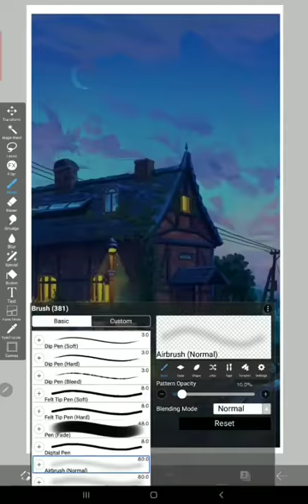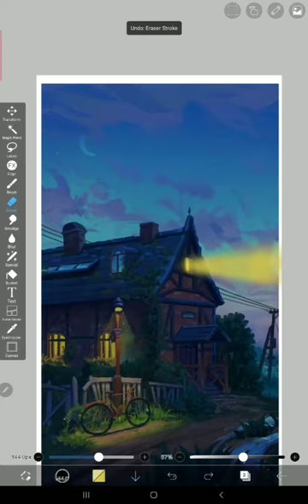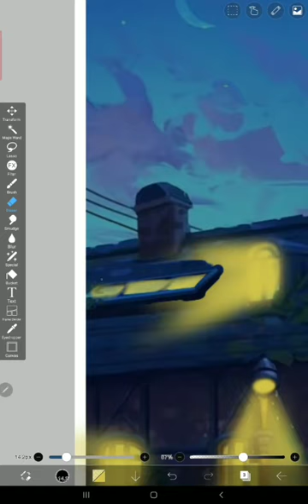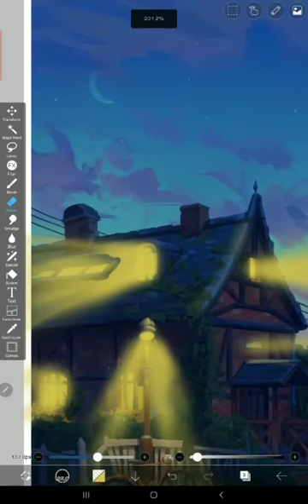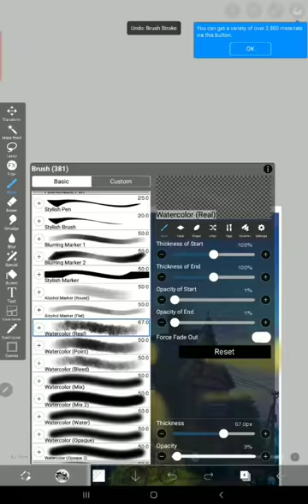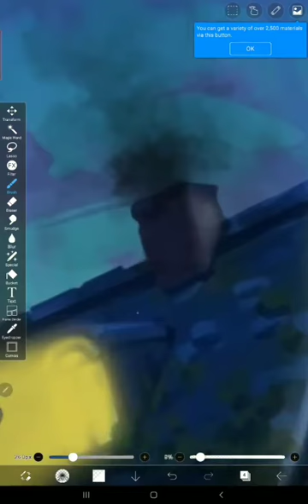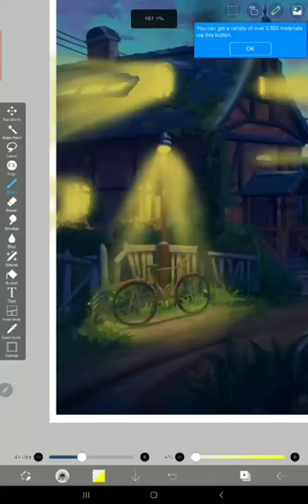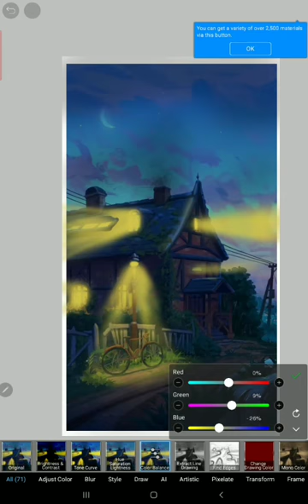DIGITAL ART IN SAMSUNG GALAXY- S6 LITE TAB!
☺️I hope u like this one !
viral arthritis,
viral arthritis treatment,
viral articles,
viral art video,
viral arthritis in hindi,
viral art hacks,
viral artist,
viral art shorts,
viral art girl,
viral art tiktoks,
viral art video ideas,
viral art reel,
viral art trends,
a girl art,
a girl artist,
a girl artful dodger,
a girl mandala art,
a girl pencil art,
viral trends art bullet journal,
viral bottle art,
dj bima arya viral tiktok,
viral art collective,
art viral channel,
makeup art viral di tiktok,
art viral daily,
viral name art video editing,
everything viral art,
instagram viral art video editing,
e girl art,
e-girl arctic,
e girl nail art,
cordura artificial e girl,
incredible smoke art viral feed,
viral flow art,
art guma viral,
girl art,
girl art drawing,
girl art and craft,
girl artist,
girl art drawing simple,
girl art drawing easy,
girl art pencil,
girl art painting,
testing viral art hacks,
trying viral art hacks,
how to viral art video,
viral nail art hacks,
viral tiktok art hacks,
viral urti,
viral trends art journal,
viral kingdom art studio,
kavya viral art,
latte art viral,
l.a. girl pro artistry eyeshadow palette,
arti lagu school girl l devine,
l'artiste bad girl,
viral media art,
most viral art on tiktok,
viral art maling,
viral art minta pulang cepat,
viral mantan art,
viral name art video,
viral nail art,
viral name art,
art viral official,
viral art reel on instagram,
testing out viral art hacks,
viral trends art part 1,
viral trends art scrapbook,
art viral song,
viralzone art sketch,
viral trends satisfying art,
viral artis ta,
viral video 3d art,
video viral artis hana hanifah,
video viral artis gl 14 detik,
video viral artis tiktok putri sari,
video viral artis tiktok putri,
video viral art,
artistang may viral video,
aarti sahu viral video,
arthi dance viral video,
viral arts,
viral arts and handicrafts,
arts viral official,
martial arts viral video,
tiktok viral artis,
hungry birds viral part 1,
indonesian wedding viral part 1,
lechon package viral part 1,
wedding viral part 1,
viral tiktok part 1,
viral songs part 1,
raffy tulfo part 1 viral video,
viral songs 2021 part 1,
1 girl art,
arthur girl season 1,
viral part 2,
viral art 2.0,
lechon package viral part 2,
traffic enforcer viral part 2,
priyanka pandit viral part 2,
indonesian wedding viral part 2,
hungry birds viral part 2,
madhu viral part 2,
arthur girl season 2,
viral part 3,
lechon package viral part 3,
lechon package viral part 3 tulfo,
chicken cordon viral part 3,
indonesian wedding viral part 3,
battle lagu viral part 3,
viral songs part 3,
viral dream wedding part 3,
arthur girl season 3,
artificial girl 3 lag fix,
lechon package viral part 4,
food package viral part 4,
viral songs part 4,
viral hack part 4,
dhoran 10 part 4 viral infection,
part 4 viral video,
battle lagu viral part 4,
tiktok viral part 5 fyp tiktok,
viral songs 2020 part 5,
viral song part 5,
viral memes part 5,
viral songs 2021 part 5,
tiktok viral part 5,
7 arts sarayu real